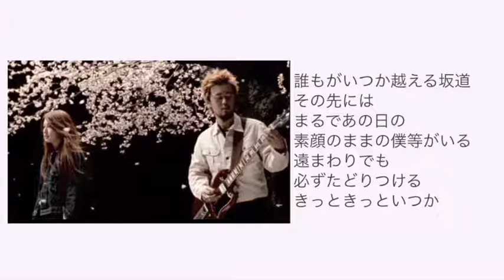Do As Infinity「陽のあたる坂道」をキーを変えて歌ってみた（男性ボーカル）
Do As Infinity「陽のあたる坂道」
をキーを変えて歌ってみた（男性ボーカル）

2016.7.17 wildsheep